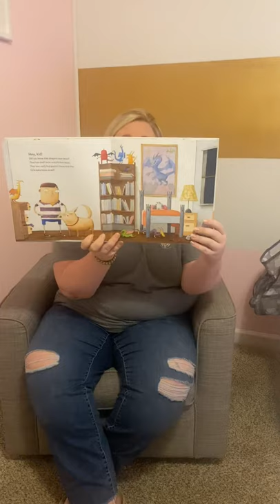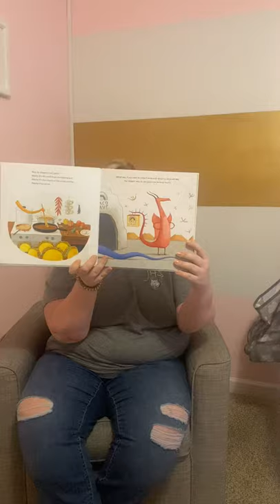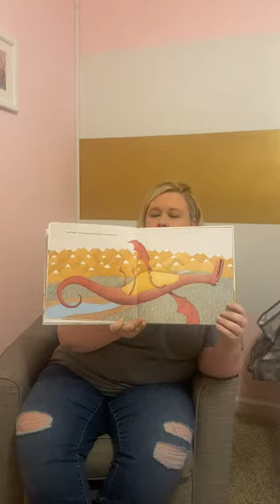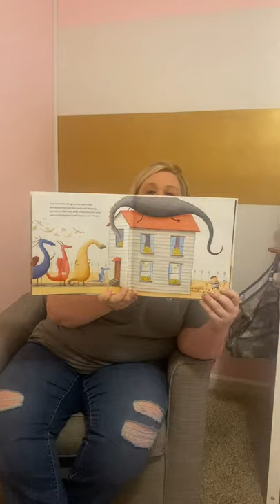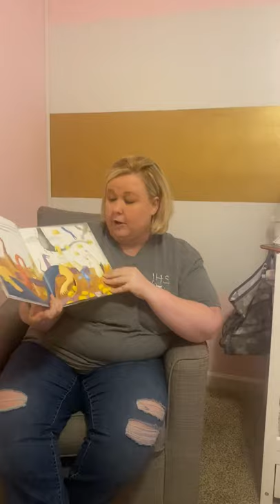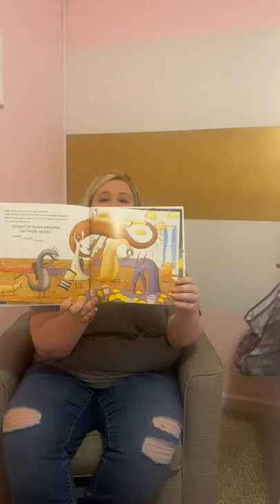Mrs. Bashaw reads Dragons Love Tacos